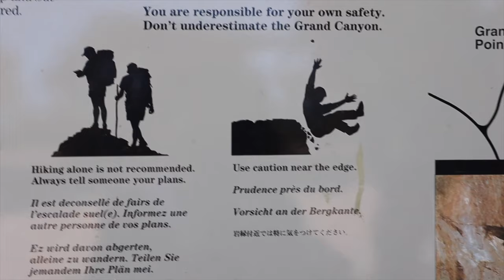【#6】グランドキャニオンで朝ごはん!キャンピングカーで行く1800kmの旅！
編集ソフト:FINAL CUT PRO PhotoShop
機材:Canon M50,Rode mic, Gopro Max,Hero7